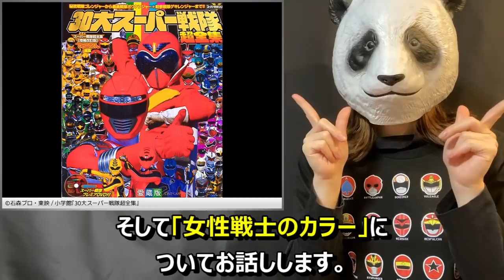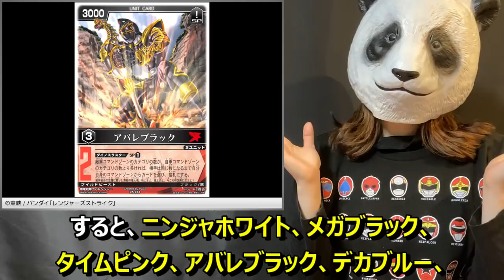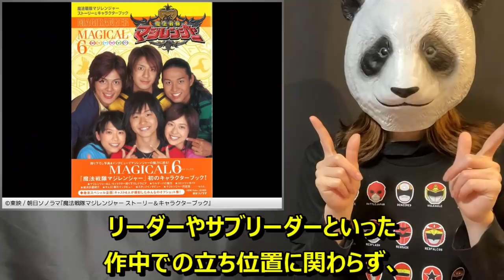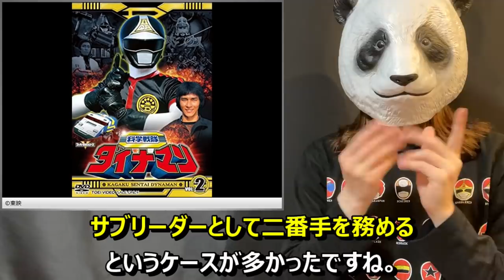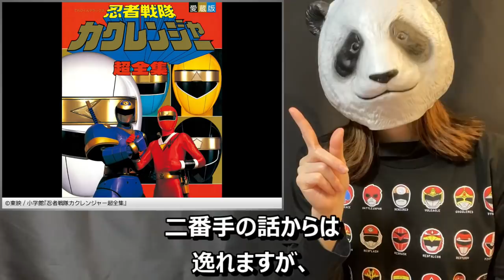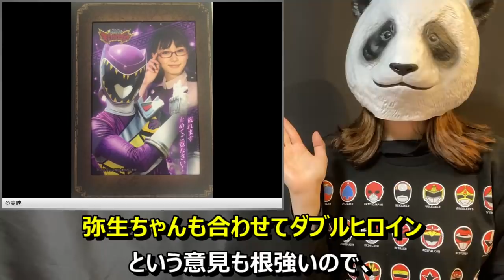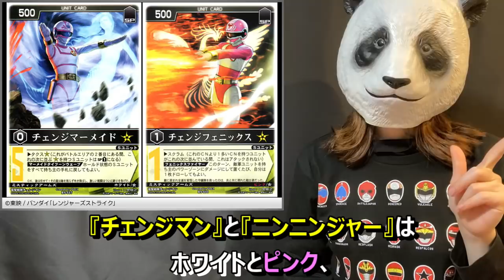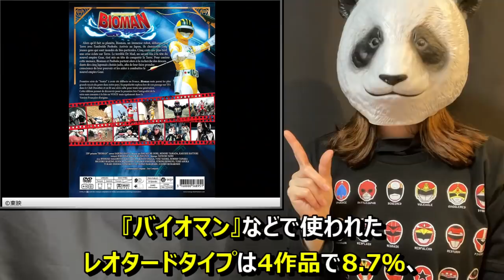【ドンブラザーズ情報公開記念！】スーパー戦隊シリーズいろいろ集計 part2：リーダー・ヒロインの色など【特撮解説】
スーパー戦隊シリーズ第46作『暴太郎戦隊ドンブラザーズ』の情報公開を受けて、これまでの戦隊シリーズの色々な要素を集計して振り返る動画の第2弾です。
今回は、「リーダーと二番手のカラー」と「ヒロインの人数とカラー」について語っています。

▼関連動画
【特撮】『暴太郎戦隊ドンブラザーズ』速報解説！【ゼンカイジャー続投／井上敏樹氏の脚本起用／鬼○ブームとの関連など】
【特撮/2021最新版】歴代スーパー戦隊 45作品の特徴をオール解説！【ゴレンジャー～ゼンカイジャー】